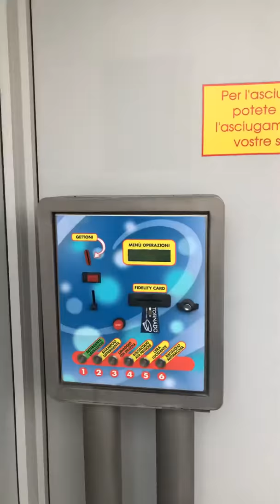Xt 660 R . Primeiro jato de água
Primeiro jato de água da Xt 660 R